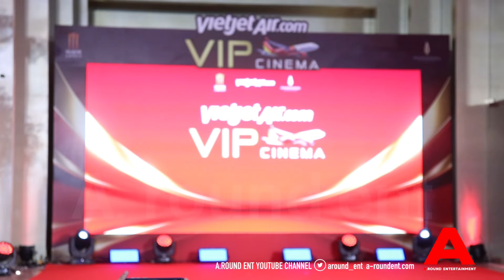โชว์พิเศษจาก “ATLAS” ในงาน Grand Opening โรงภาพยนตร์และเลาจ์ระดับไฮเอน “Vietjet VIP Cinema”